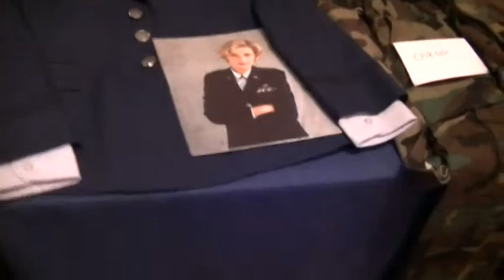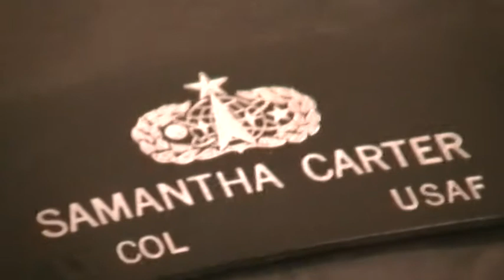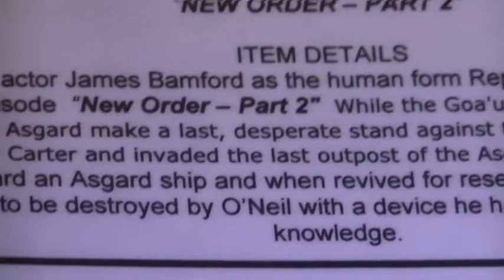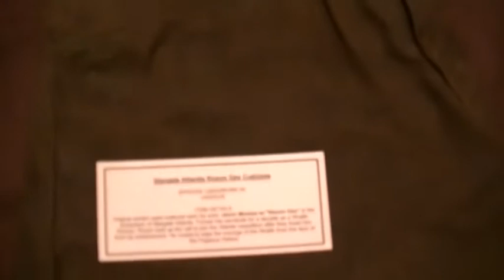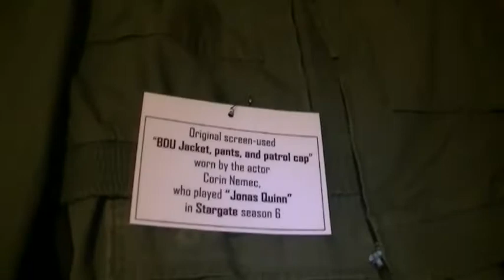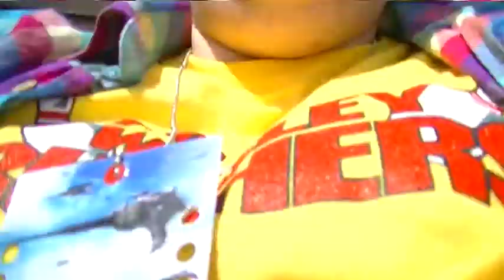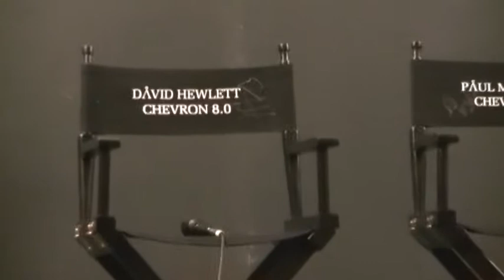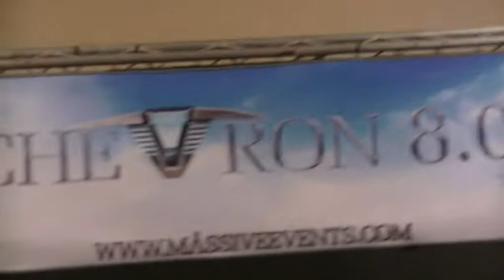Sketch's VLOG - Chevron 8.0 (May 30th-June 3rd 2013) (part 5 of 7)